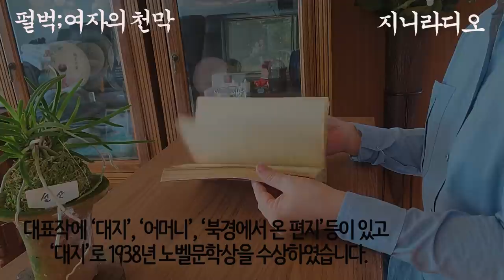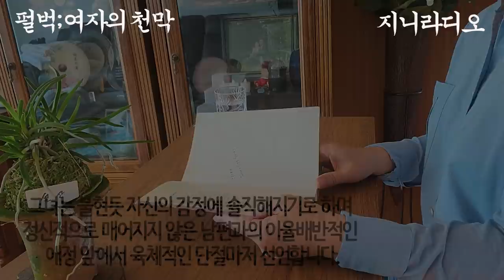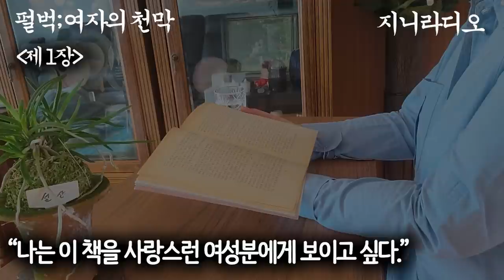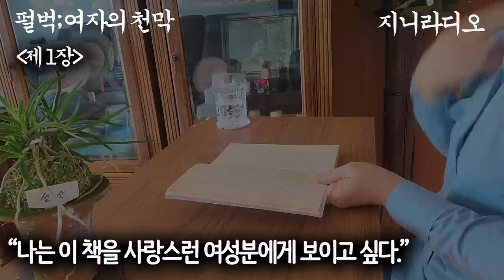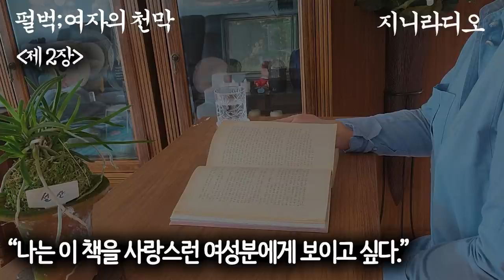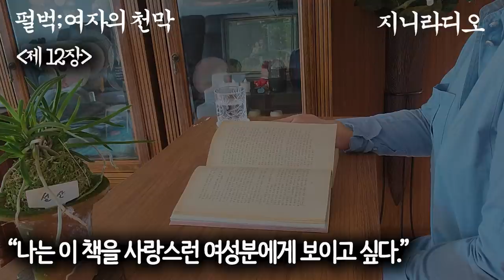'아내이기를 포기한 여자, 그러나 아무것도 포기하지 않은 여자'/ 펄벅 '여자의 천막'/ [책읽어주는여자] [오디오북] [지니라디오]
*책이름; 여자의 천막
*지은이; 펄벅(1892~1973, 미국)
*출판사; 푸른꿈
*본 영상은 출판 절판된 책으로 제작하였습니다.

  ‘아내이기를 포기한 여자, 그러나 아무것도 포기하지 않은 여자’
  오늘 소개해 드릴 작품은요, ‘펄벅’의 ‘여자의 천막’입니다.
  펄벅은1892년 미국에서 태어났지만 생애 대부분을 중국에서 생활합니다. 하여 그의 대부분 작품의 무대도 중국입니다. 대표작에 ‘대지’, ‘어머니’, ‘북경에서 온 편지’등이 있고 ‘대지’로 1938년 노벨문학상을 수상하였습니다.
  본 작품 ‘여자의 천막’은 전통적인 관습 속에서 결혼 24주년을 맞는 우씨 부인은 중년의 벽 앞에서 새로운 자아에 눈뜨게 됩니다. 그녀는 불현듯 자신의 감정에 솔직해지기로 하며 정신적으로 매어지지 않은 남편과의 이율배반적인 애정 앞에서 육체적인 단절마저 선언합니다. 그녀는 드디어 자기만의 공간을 위한 천막을 칩니다. 그럼 작품을 감상하시겠습니다.

*전문은 총 12장으로 구성되어 있습니다. 각 장의 시작 시점입니다. 시간을 클릭하시면 원하시는 장으로 이동하실 수 있습니다.

- 본문 제 1장; 00:01:31
           제 2장; 01:08:43
           제 3장; 03:02:23
           제 4장; 03:47:55
           제 5장; 04:29:34
           제 6장; 05:24:51
           제 7장; 05:58:10
           제 8장; 06:50:10
           제 9장; 07:45:51
           제 10장; 08:25:31
           제 11장; 09:08:09
           제 12장; 09:46:12